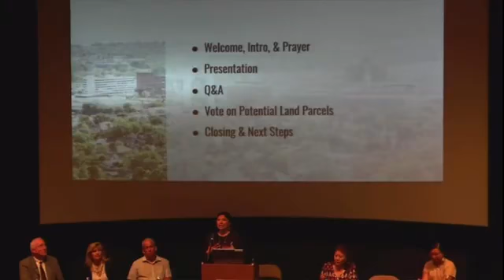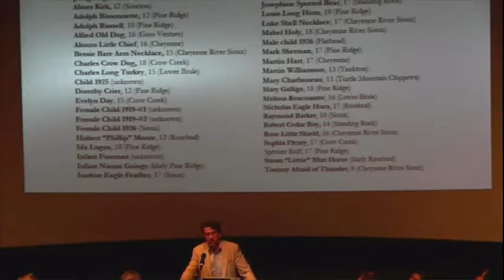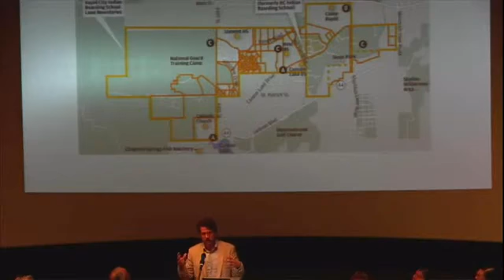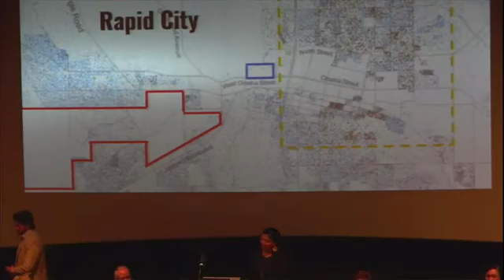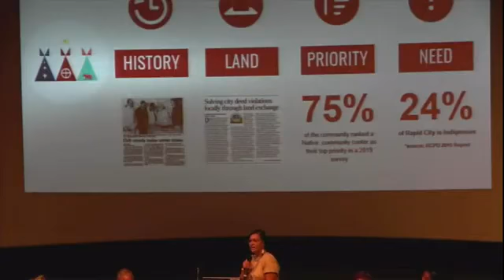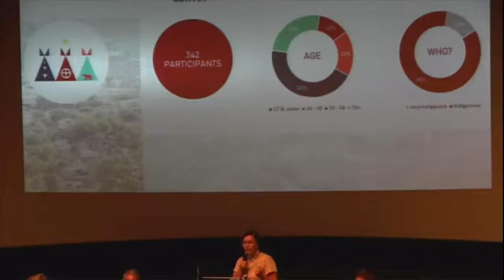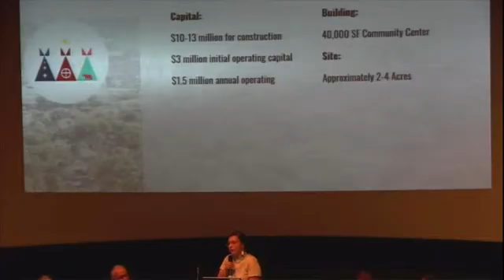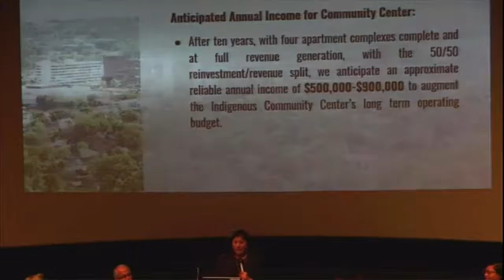Mayor's Indian Boarding School Lands Committee update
Tatewin Means and Dr. Valeriah Big Eagle presented the proposal for public input for how to resolve a resolution dealing with three parcels of land that could revert to the Department of the Interior if the city is found to be non-compliant with a 1948 act stating the land's use.